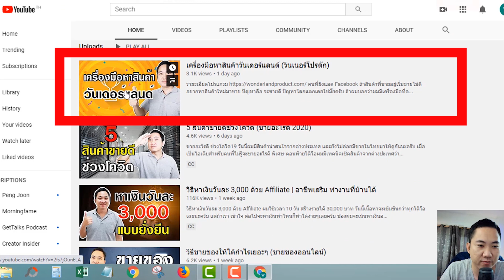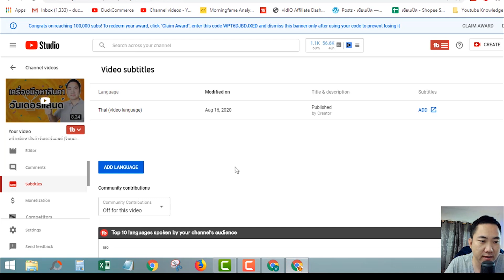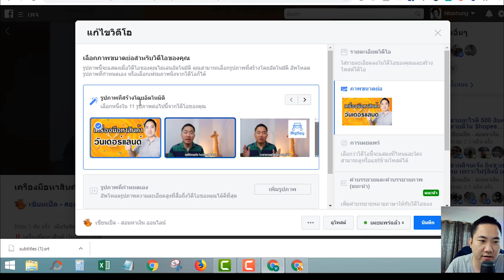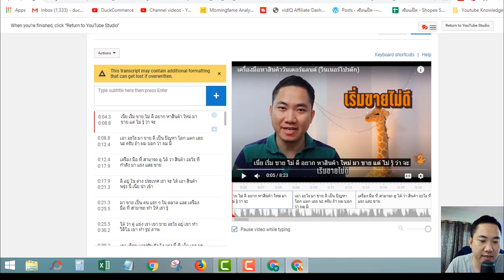Youtube SEO: เพิ่มวิวให้ยูทูปด้วย...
สิ่งที่คนทำ Youtube SEO รู้ว่าดี แต่ไม่ค่อยทำกัน นั่นก็คือ การทำซับไตเติล หรือ Closed Caption เพราะทำให้วิดีโออันดับของเราดีขึ้นในผลการค้นหา และ เพิ่มวิว เนื่องจากคนส่วนใหญ่จะชอบปิดเสียง เวลาอยู่ในที่สาธารณะ และ คนดูบางส่วนมีปัญหาทางด้านการฟัง ดังนั้นถ้าวิดีโอเรามีซับ คนดูเพิ่มขึ้นแน่นอน

รู้ว่าดีขนาดนี้ ถามว่าทำมั๊ย ผมก็ไม่ค่อยชอบทำครับ ขี้เกียจทำครับ จะไปจ้างคนมาทำซับมันก็ไม่ค่อยคุ้มครับ แต่ถ้ามีเครื่องที่มาช่วยทำซับแบบโคตรง่ายเลย จะสนใจกันมั๊ยครับ เดี๋ยวไปดูกันเลยครับ

การทำ Youtube SEO นั้น สิ่งที่อยู่ภายในวิดีโอ ล้วนสำคัญทั้งสิ้นครับ ไม่ว่าจะมาหรือน้อย ผมจะข้ามเรื่องการหา Keyword ไปนะครับ เอาเป็นว่าถ้าเราหาคำค้นหาที่เราต้องการทำอันดับใน Youtube หรือ Google ได้แล้ว เราก็ต้องเอาคำเหล่านั้นมาใส่ที่ ชื่อวิดีโอ คำบรรยาย Tags แม้กระทั่งชื่อไฟล์ แต่ที่เด็ดๆสุดๆคือ ซับไตเติล ครับ เพราะว่าบอทมันจะได้รู้ว่าเราพูดอะไร

เครื่องมือที่ผมจะเอามาแนะนำกันนั้นเรียกว่า Kapwing ครับ เป็นตัวช่วยในการทำซับของเรา ง่ายๆแค่อัพวิดีโอขึ้นไป หรือวางลิ้งยูทูป มันก็จะสร้าง Subtitle เป็นไฟล์ .srt ให้เราเอาไปใช้งานได้เลยทั้งใน Youtube และ Facebook

สนใจใช้กันมั๊ยครับ ถ้าเราไปจ้างคนทำนะครับ ราคากลางเขาคิดกันนาทีละ 100 บาทนะครับ แต่นี่คือ เสียเดือนละประมาณ 600 ก็ทำได้ไม่จำกัดคลิป หรือ เราอาจจะไปรับจ้างใน Fastwork หรือที่ Fiverr กันได้นะครับ ใครสนใจสมัครผมจะใส่ลิ้งไว้ใต้วิดีโอนะครับ กดเข้าไปสมัครกันได้

⭐แหล่งความรู้ฟรี ⭐
📌 สอนขาย Shopee ฟรี!
📌 สอนขาย Lazada ฟรี!
📌 สอนลงโฆษณา Facebook ฟรี!
📌 สอนทำดรอปชิป ฟรี!
⭐คอร์สออนไลน์⭐
⭐อุปกรณ์ที่ผมใช้อัดวิดีโอนี้⭐

วิดีโอนี้ผมจะมาอธิบายขั้นตอนการได้โล่แสนซับว่าทำอย่างไรบ้าง คือถ้ารออย่างเดียวอาจจะไม่ได้โล่ครับ ตอ้งเมล์ตาม แชทถามเจ้าหน้าที่ถึงจะได้ เพราะโล่แสนซับมีคนได้มากมายครับในแต่ละวัน